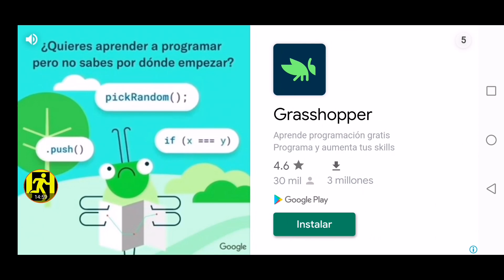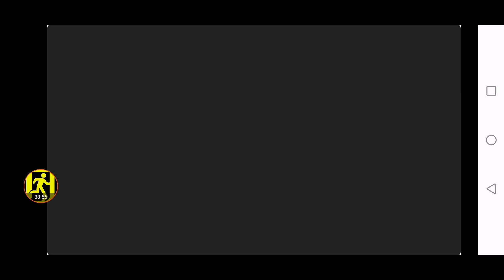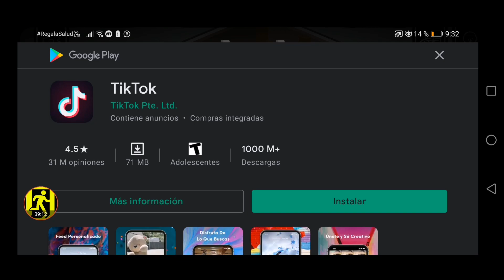GET ACC e55 solución en español